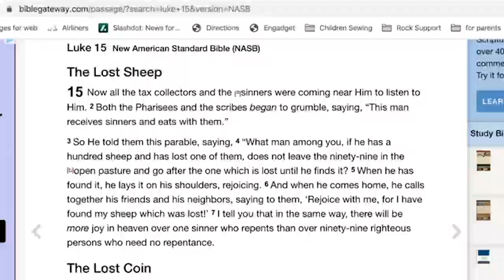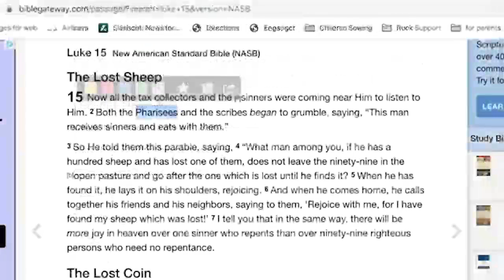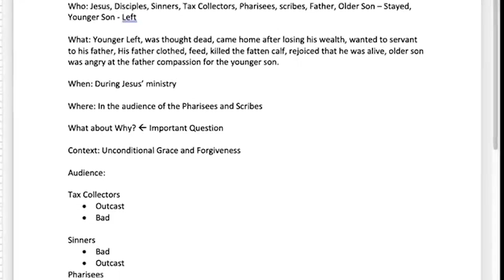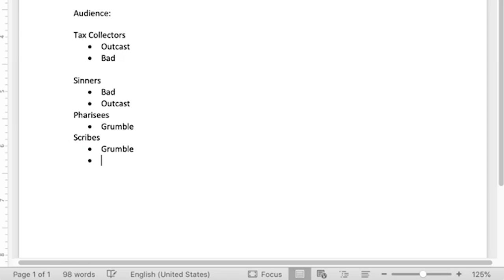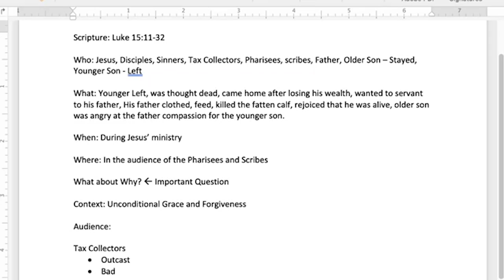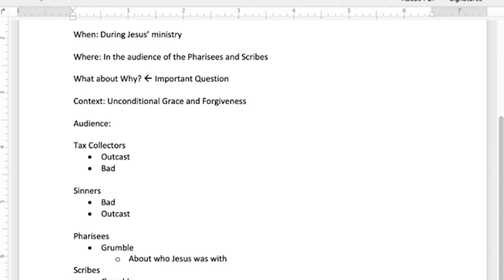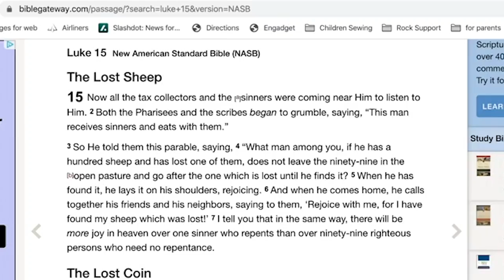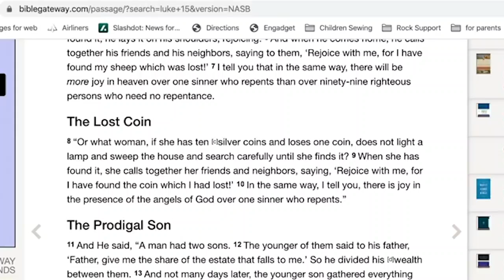15 Minute Discipleship - How To Study Your Bible - The Audience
Who was present? Who was the writer, writing this for? In this video we look at how we can understand who the Audience was as we study our Bible.